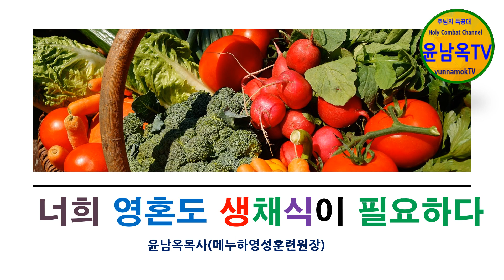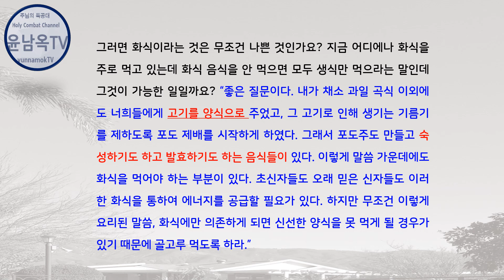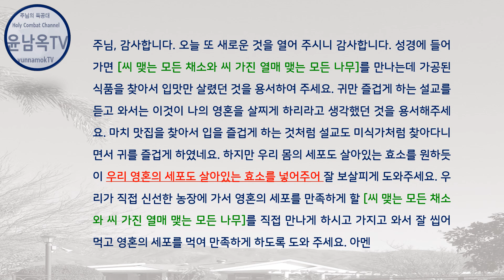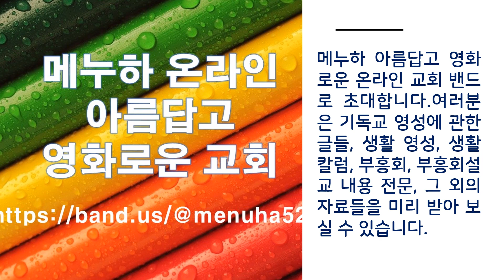너희 영혼도 생채식이 필요하다? 어떤 것이 생채식이고 어떤 것이 화식인가?-[주님의 계시]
우리 영혼에도 화식과 생채식이 있다? 영혼의 세포가 만족하기 위해서 생채식도 먹어야 한다. 그렇다면 말씀의 생채식은 무엇이며 어떻게 먹어야 하는 것인가?

자원헌금 국민은행(윤남옥메누하) 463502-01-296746
한국책주문 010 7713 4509